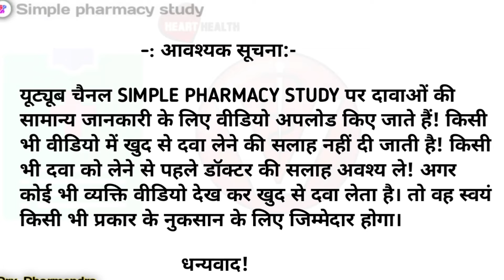Olanzapine tablets in hindi - olanzapine tablets ip 5mg hindi / oleanz 2.5 tablet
Hello doston es video me hamne olanzapine Tablet ke baare me hindi me bataya hai.

Your Quaries:-
olanzapine mouth dissolving tablets ip olanzapine tablets in hindi
olanzapine mouth dissolving tablets in hindi
olanzapine mouth dissolving tablets in hindi 10mg
olanzapine tablets ip 10mg
olanzapine tablets ip 10mg in hindi
olanzapine 10 mg
olanzapine 5mg
lanzapine mouth dissolving tablets 5 mg in hindi
oleanz 5
oleanz 10 tablet
oleanz 2.5 tablet uses in hindi
oleanz 10 tablet uses in hindi

       (MADE FOR HEALTH EDUCATION)